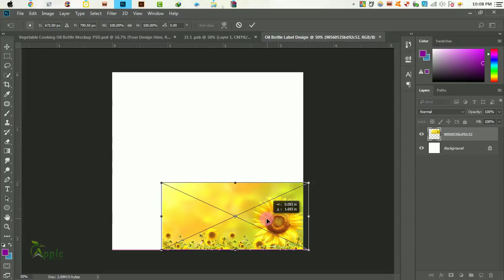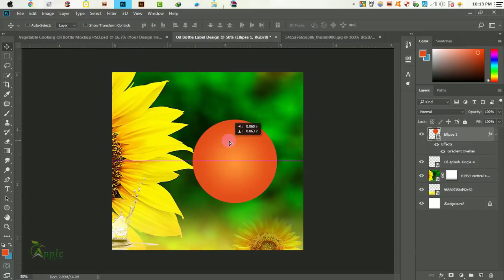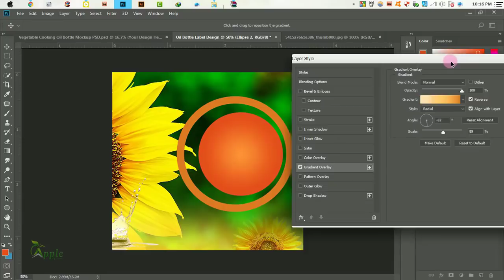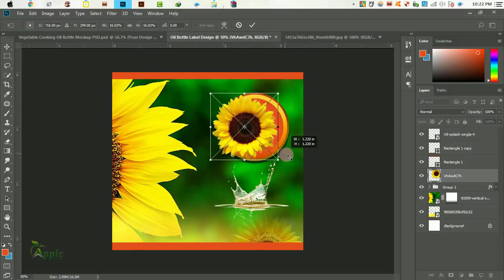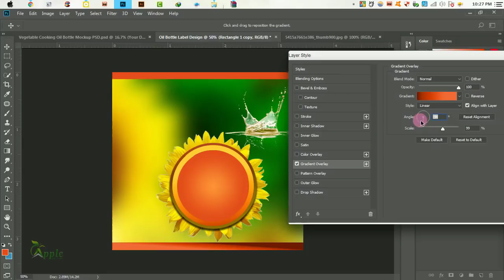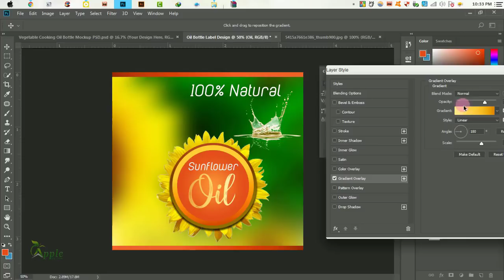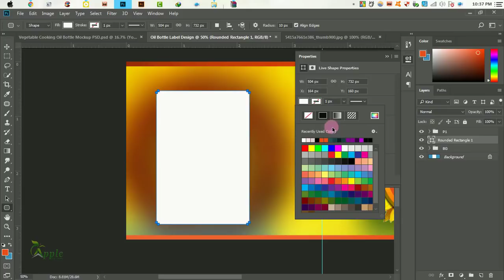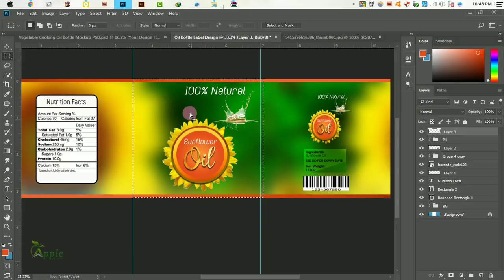Vegetable Cooking Oil Bottle Label Design - Photoshop Tutorial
Vegetable Cooking Oil Bottle Label Design. Graphic Design Photoshop Tutorial.